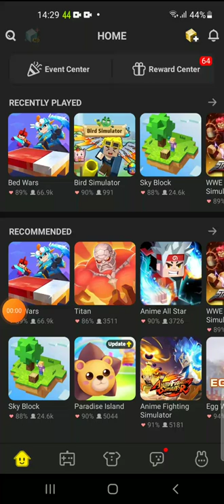New event and I join clan TylerBanks ;)